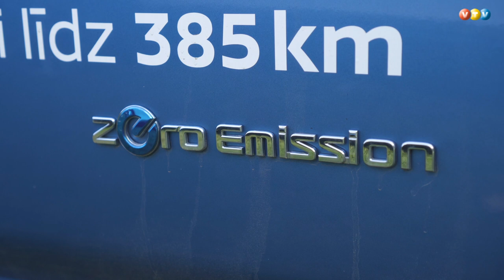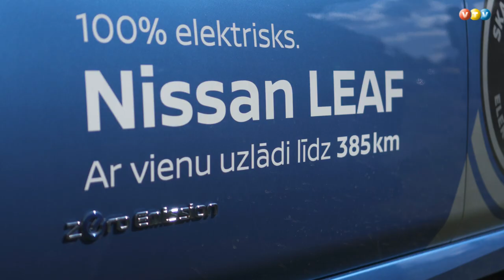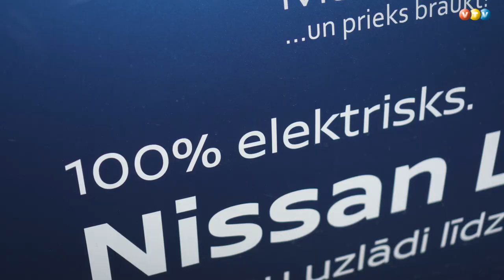Stāmerienā aizvadīts elektroautomobiļu salidojums